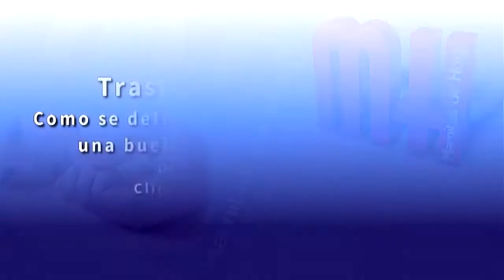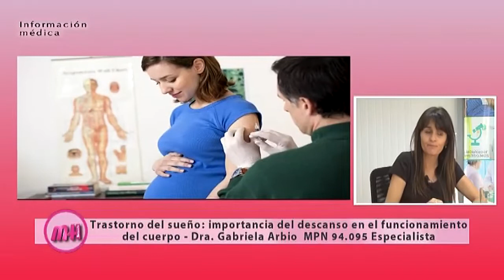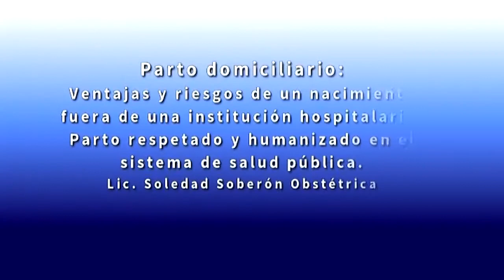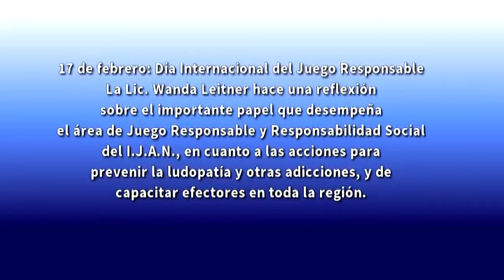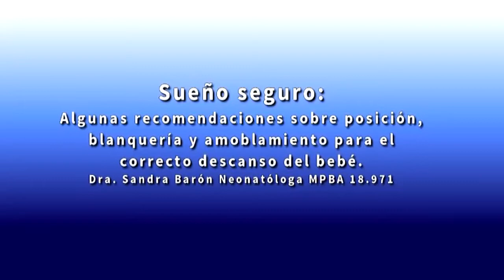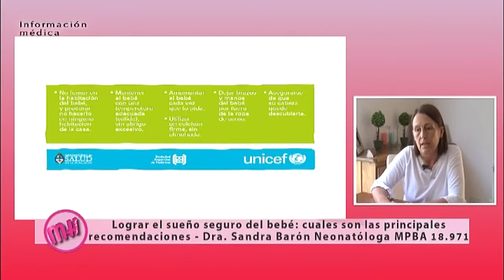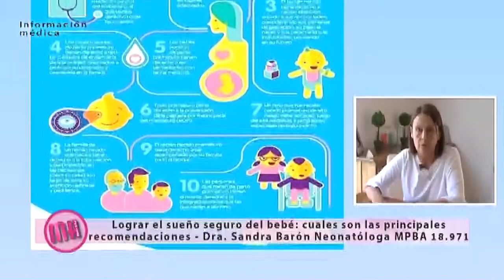Desde el Hospital Castro Rendón la Lic. Soledad Soberón explica como funciona la maternidad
Desde Clínica Dr. Roberto Raña de Tucumán 71 en Neuquén Capital, la Dra. Gabriela Arbio nos define que es el sueño y como lograr un buen descanso: los riesgos de invertir el reloj biológico humano.

Desde el Hospital Regional de Neuquén Castro Rendón la Lic. Soledad Soberón explica como funciona la maternidad de ese centro de salud: cuales son los riesgos y beneficios de aquellas madres que desean tener un parto domiciliario.

El 17 de febrero es el Día Internacional del Juego Responsable. La Lic. Wanda Leitner hace una reflexión sobre el importante papel que desempeña el área de Juego Responsable y Responsabilidad Social del I.J.A.N., en cuanto a las acciones para prevenir la ludopatía y otras adicciones, y de capacitar efectores en toda la región.

La Dra. Sandra Barón explica cuales son la pautas para un sueño seguro del bebé. Cuales son las recomendaciones para minimizar el síndrome de muerte subita que afecta a los bebés en el primer año de vida.